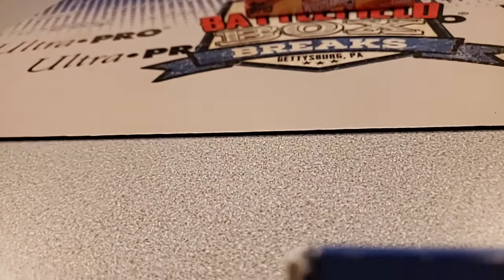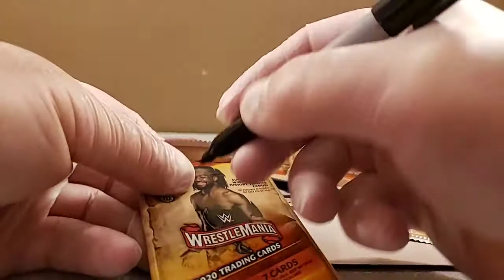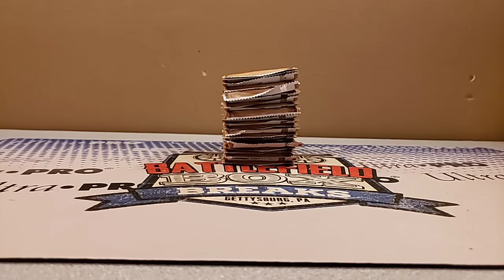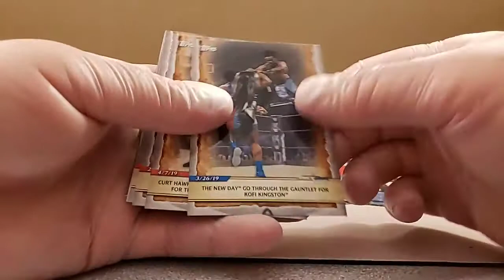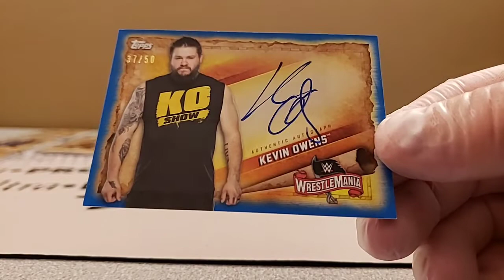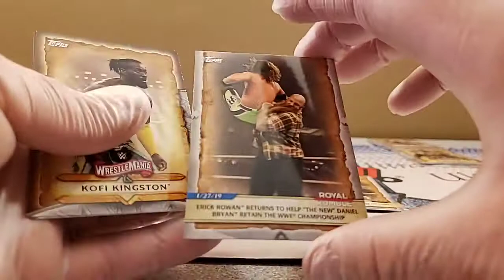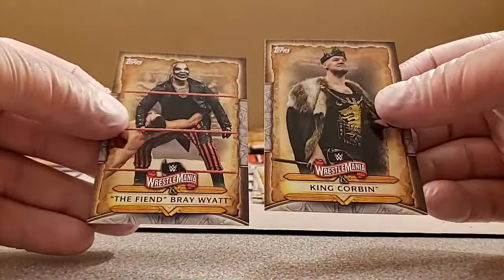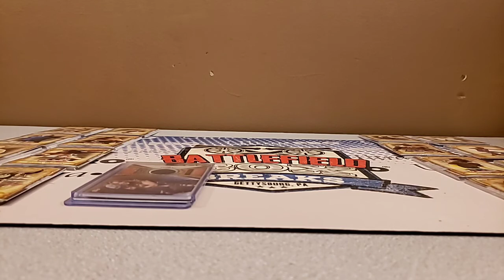2020 TOPPS WWE ROAD TO WRESTLEMANIA ONE BOX BREAK #3 PACK WARS (4-8-20)